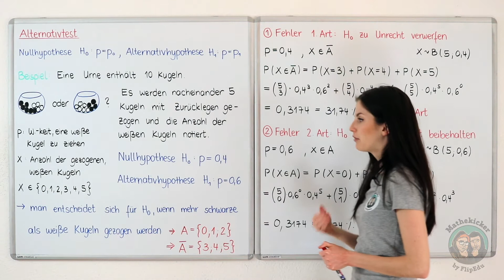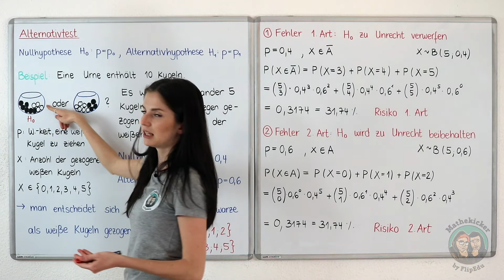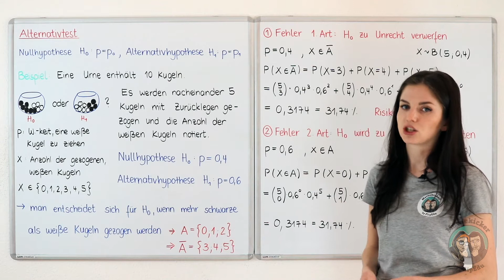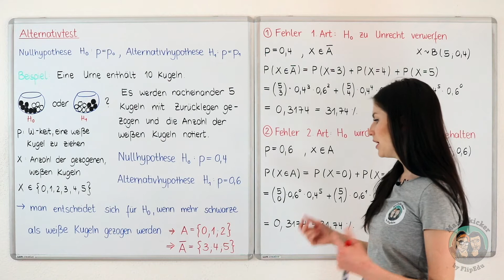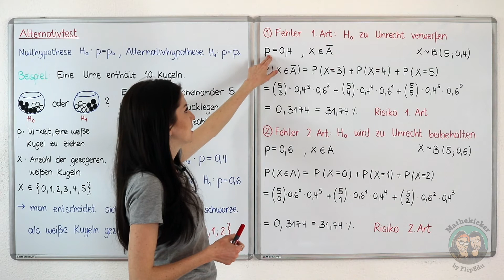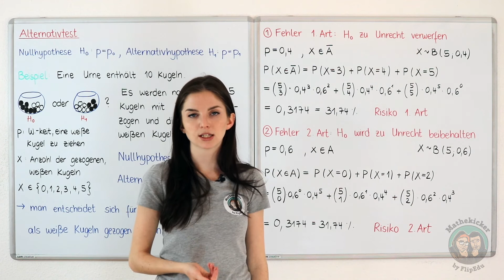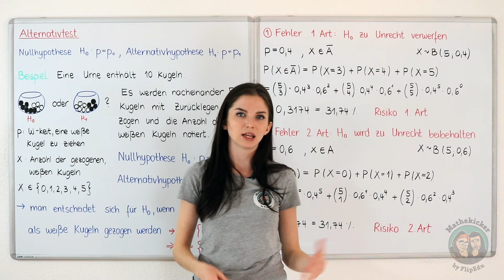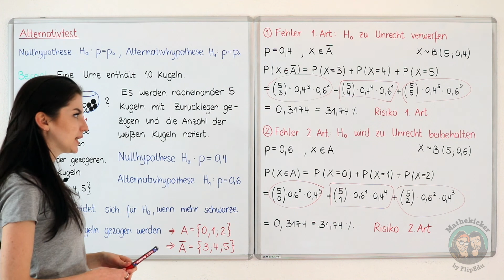Hypothesentest - Alternativtest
Abitur
Studium
Prüfungsvorbereitung
Klassenarbeiten

» APP

» CREDITS